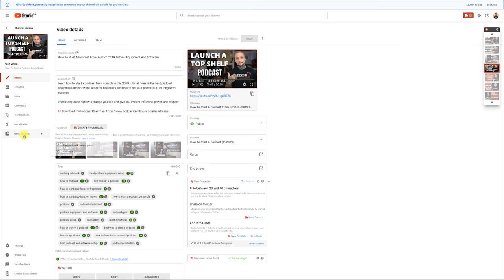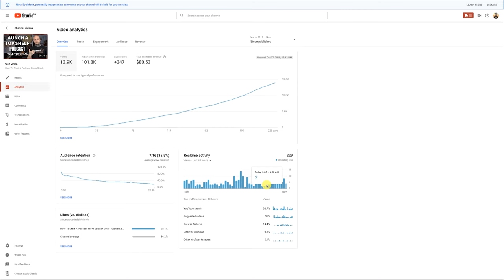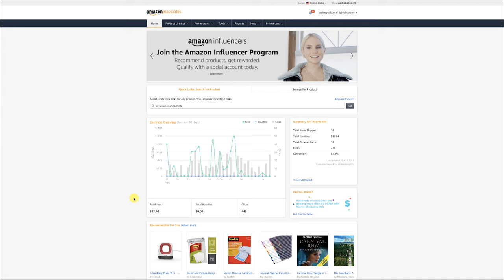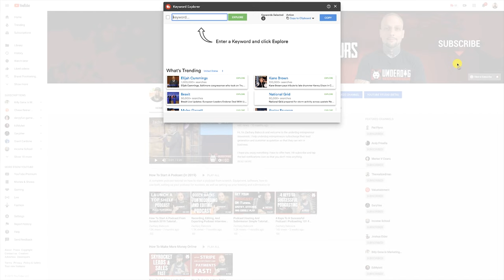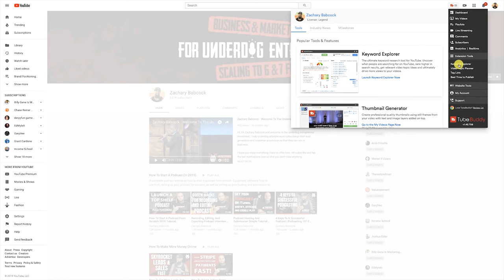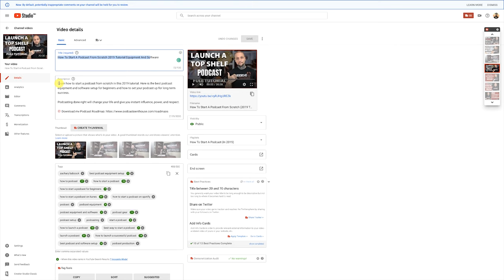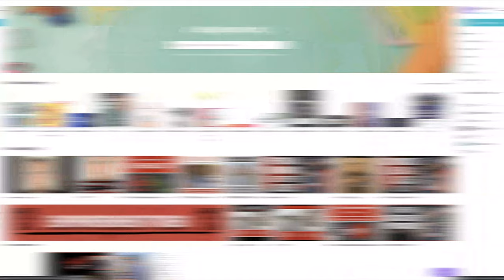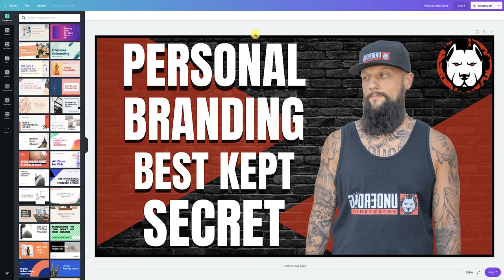How To Make Money On Autopilot With YouTube Without Any Experience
Learn how to make money on autopilot with YouTube without any experience in this step-by-step tutorial video. There are easy ways to make money, and this is one of them.

I can show you how to make money online quick and build your passive income. Usually, I preach how success takes time and hard work, which it does.

But if you do exactly what I show you in this video, you can make money now online.

💰Build Your Own Website With My Top Recommended Hosting Service ($3.95/month)

🚀Build Your Email List, A Must For A Passive Income Business

✅Blackmagic Design Pocket Cinema Camera 4K

✅Meike MK 25mm F1.8 Large Aperture Wide Angle Lens

✅Blackmagic Design Power Supply for Pocket Cinema Camera

✅Samsung T5 Portable SSD - 500GB

✅ATR2100-USB Microphone

✅Neewer Boom Arm

✅Knox Pop Filter

From over 5 years in prison to rubbing elbows with multi-millionaires every day, my name is Zachary Babcock, and I help underdog entrepreneurs launch, grow, and monetize top-shelf passive income businesses and personal brands.